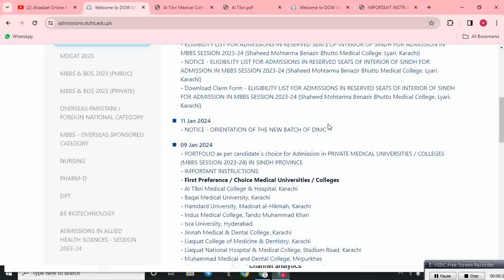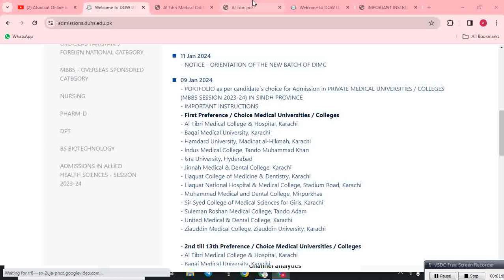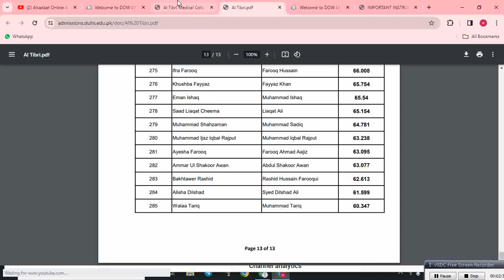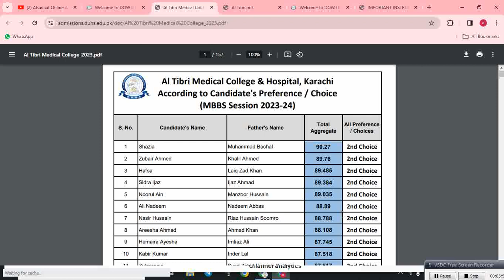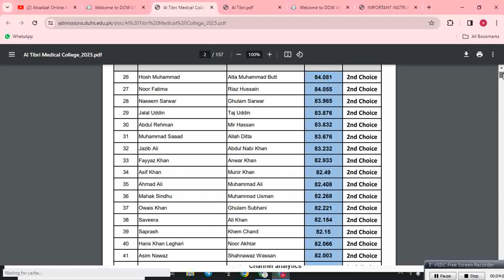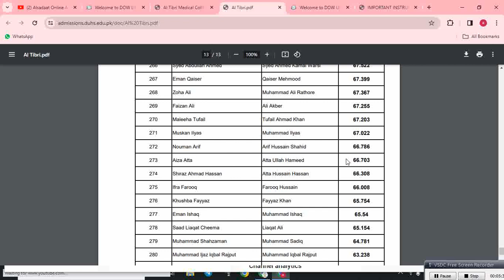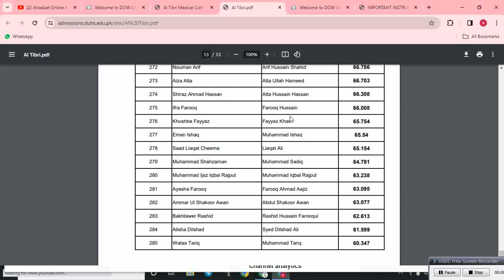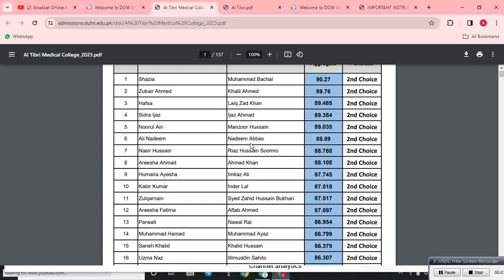DUHS private medical colleges MBBS merit list 2023:SINDH MBBS/BDS closing merit 2023-24:mdcat news